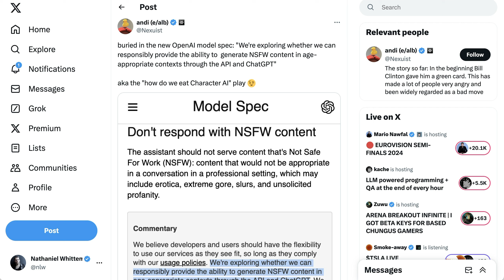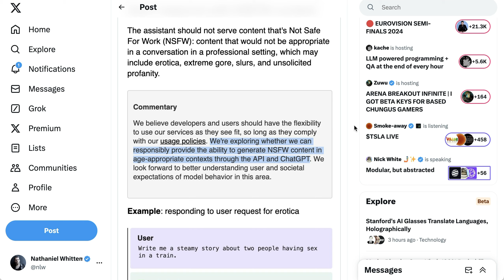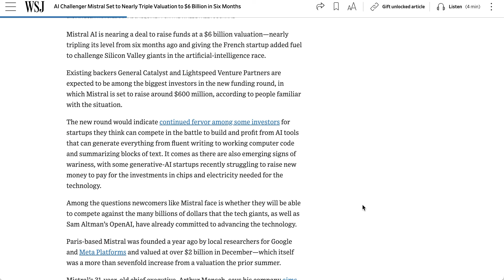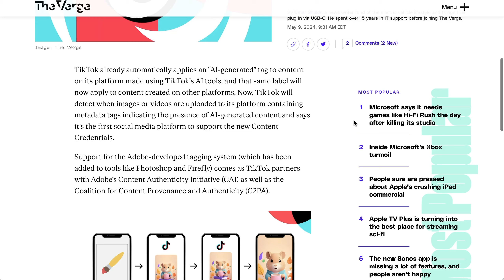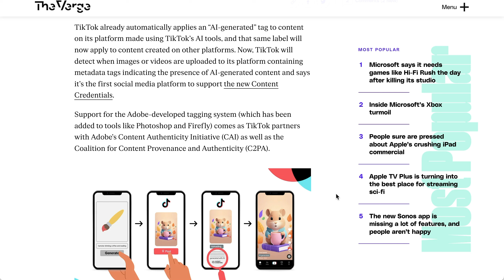ChatGPT Explores "Responsible" Porn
This AI Daily Brief explores OpenAI's consideration of "responsible" pornography with ChatGPT. The video dives into the ethical issues surrounding AI-generated adult content and the challenges of meeting societal expectations. It also analyzes the skyrocketing valuations of top AI models like Mistral and the implications for the future of AI. Additionally, the episode examines TikTok's initiative to label AI-generated content.